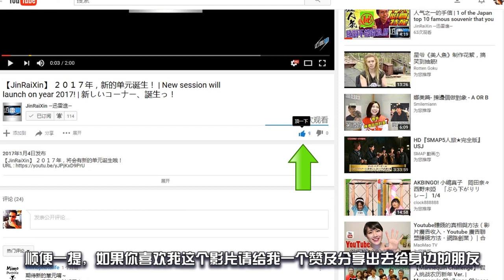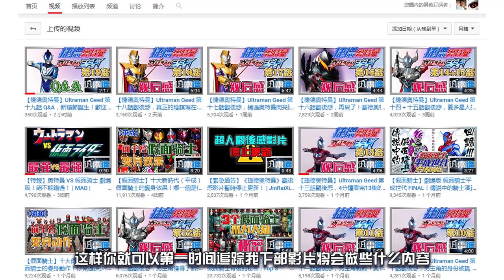【乜都講】迅雷進又有新搞作？莫非和特攝有關！？ | YouTube 頻道宣傳影片 | 馬來西亞廣東話 | JinRaiXin | 迅雷進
大家好，我是昵稱 JIN 的迅雷進，歡迎收看我的頻道。如果你還沒看過我的影片，或者還沒訂閱我的頻道，那我先告訴你我的頻道是以奧特曼及假面騎士的話題為主，當然偶爾我還會說些與日本文化有關的話題。而我這次通過這部影片和大家宣布一個重大的事項。這次又想幹啥？就是我即將會有新的單元要誕生啦！